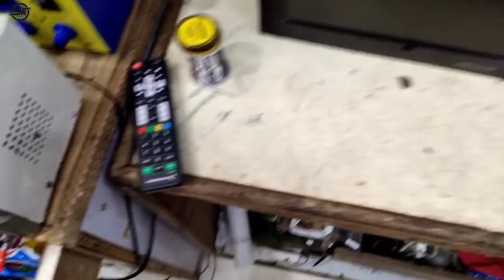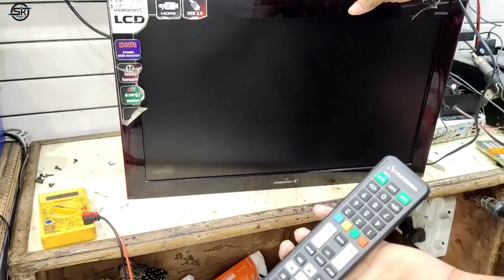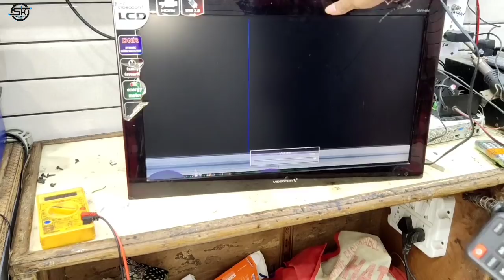Videocon Led Standby Problem Solution | led tv red light only s.k Electronic's work